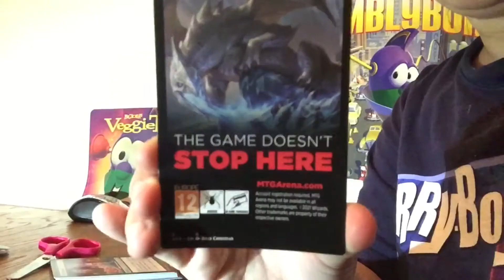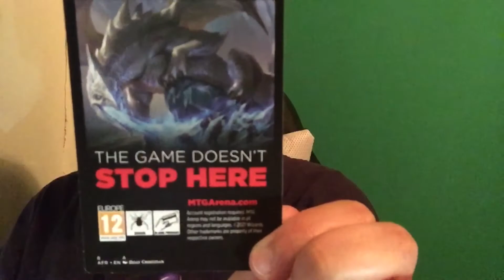LBF’s Magic: The Gathering Card Pack Opening #3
Can’t get enough Magic cards!